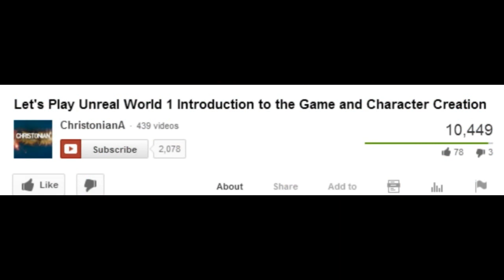Let's Play RimWorld : C9Ep20 - New Area Revealed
50 likes for immediate upload of next episode

RimWorld follows three survivors from a crashed space liner as they build a colony on a frontier world at the rim of the galaxy.

So far this has been a one-person project.

Come join my desura group and discuss anything you want